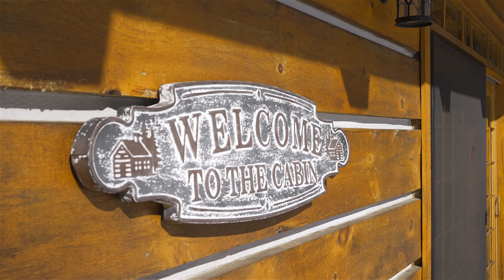1075 Linkert Rd, Wilberforce - SOLD!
This stunning log timber frame home is a true gem, nestled between two serene lakes and surrounded by acres of natural beauty. With over 3 bedrooms and 2 bathrooms, this spacious home provides plenty of room for a growing family or for entertaining guests. As you enter the home, you will immediately be drawn to the beautiful stone fireplace that stretches from floor to ceiling. This fireplace is not only a focal point of the living area, but it also provides a cozy and inviting atmosphere on chilly nights. The home's rustic charm is accentuated by the natural materials used throughout, including the exposed log walls and the timber frame construction. The open floor plan creates a seamless flow between the living area, dining area, and kitchen, making it easy to host gatherings and spend time with loved ones. In addition to the main living area, the home also features a spacious master bedroom with a walk out to the covered deck where you can access the hot tub, as well as two additional bedrooms and a full bathroom plus another bathroom off of the den area. Each bedroom is designed to provide a peaceful retreat, with plenty of natural light and stunning views of the surrounding landscape. The bonus is a huge shop which could be an amazing studio for those of you who are artistic and a fully winterized bunkie, greenhouse. Wrap around deck and outdoor pizza oven sets the entertainment stage or you could gather around the large fire pit with plenty of seating. One of the highlights of this home is its location between two picturesque lakes, offering residents easy access to a variety of outdoor activities, from fishing and boating to hiking and picnicking. The year-round babbling creek that runs through the property adds to the serene atmosphere, creating a sense of tranquility and peace. Throw your kayak in or splash on the banks. With ample acreage surrounding the home, residents can enjoy the privacy and seclusion that comes with country living.